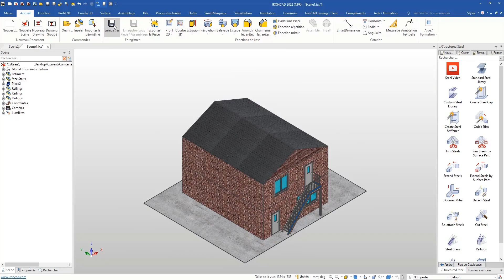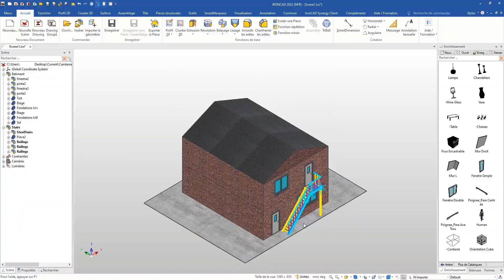Bulk Drawing - Dessin 2D Groupé Automatisé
Avec des fonctions bien développées et des catalogues de formes 3D paramétriques préenregistrées, IronCAD permet de créer des pièces complexes rapidement et en toute simplicité.

Concevez selon une approche fondamentalement différente par rapport aux logiciels CAO 3D paramétriques traditionnels.
IronCAD est une puissante plate-forme de conception 3D qui permet aux ingénieurs de travailler librement et efficacement sur toutes les étapes du processus de conception.

IronCAD vous permet de concevoir selon votre façon de penser, de manière intuitive et productive.
Faites glisser-déposer des formes, des pièces et des assemblages à partir de catalogues personnalisables à l'infini, pousser-tirer sur des poignées pour apporter des modifications précises en quelques secondes, créez des assemblages dans un seul fichier et déplacer facilement les pièces et assemblages.
L’historique des fonctions est libre, il n’est donc pas lié aux fonctions précédentes ou suivantes, libre à vous de déplacer les fonctions vers le haut ou vers bas sans générer d’erreurs.

Plus rapide et plus libre que ses concurrents, changez votre manière de concevoir pour gagner en productivité !